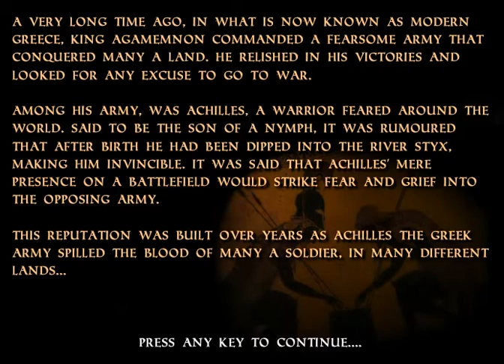Achilles 2: Origin of a Legend - Part 1 - Chapter 1: Arcadian Conflict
The sequel of Achilles is here and of course DarkLord5229's new series began. This game is much better than it's predecessor, trust me! Just watch the video and you will find it out. Compare both of the games! Recording method on this game is one video per chapter, and not stage this time. Hope you enjoy!

About Achilles 2: Origin of a Legend: Violent side view fighting game, battle 5 different armies, cutting enemies in half, decapitating them, impaling them on spears, kicking heads at them… At the end of each level, there is a skilled boss to beat, with their own fighting moves, appearance, voice and death animation.
Comments, likes and subscribes are highly appreciated. You are allowed to share and put any of my videos to your website or somewhere else. Please do not spam in the comments! If you will spam you will be banned!